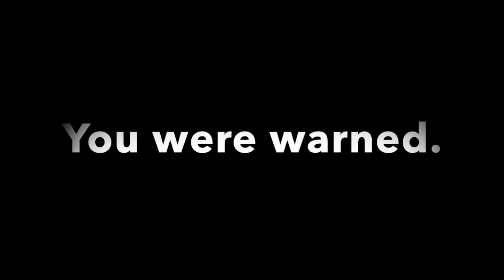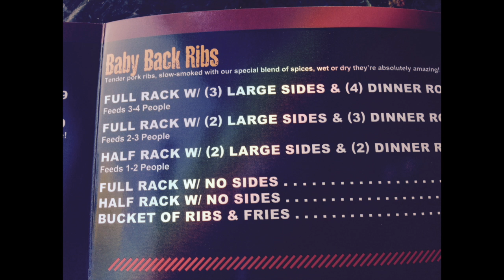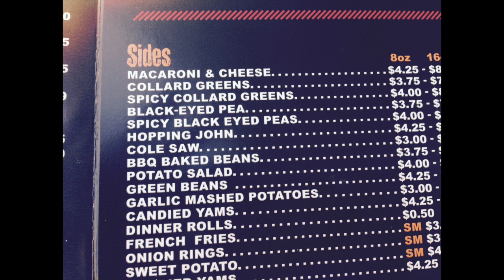Hambone's- Huntington Beach -Grand Opening Part One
We have been waiting for this restaurant to open for a very long time.   Seriously, since at least late February--maybe longer.  We first discussed it in our Original Pancake House video.  I am leaving a link.  Today was the soft opening.   There were samples of many of this barbecue restaurant's featured items.   Would it be worth the wait?  Watch the video and find out.  The true opening is tomorrow 06/19/2015 at 11 AM.   Be sure to stop by and offer your support.  It has been a long time in coming.

Junji is Japanese from Kyushu.   Please watch some of our Japanese culture and food videos.